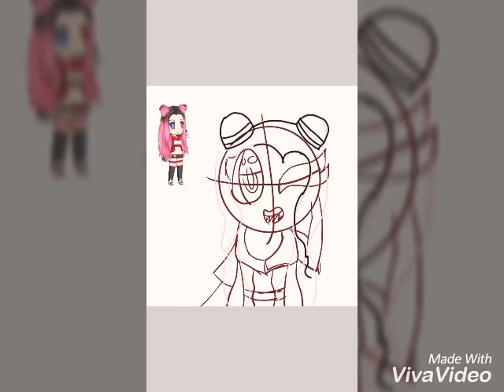For therottiepupXD art